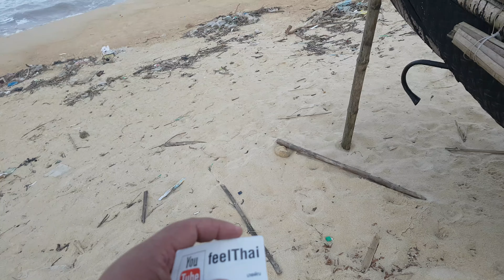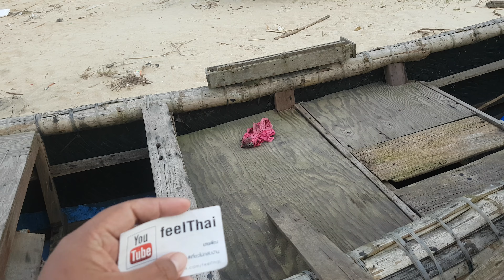เรือประมงบ้านๆที่เวียดนาม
มาดูเรือประมงบ้านๆที่เวียดนาม  ไม้ไผ่สานกับยางชัน  ก็เป็นเรือออกทะเลได้